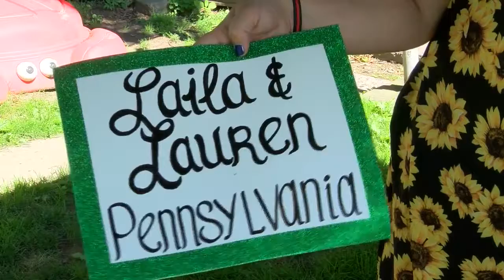One Family Two Crowns